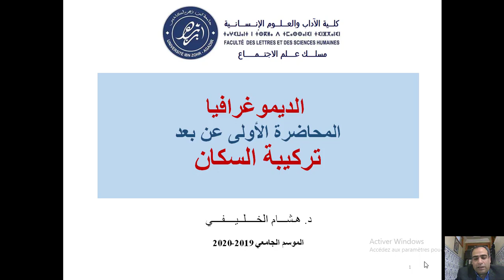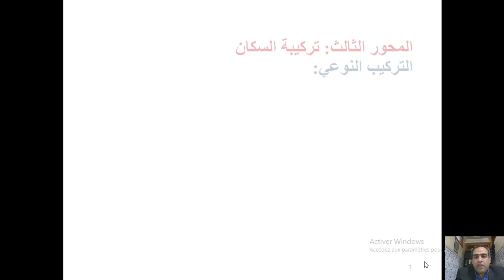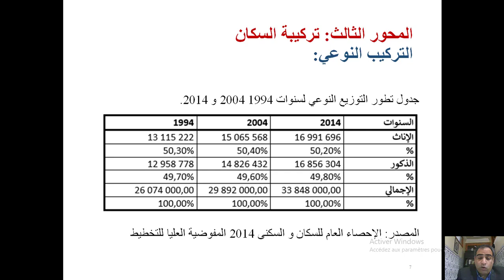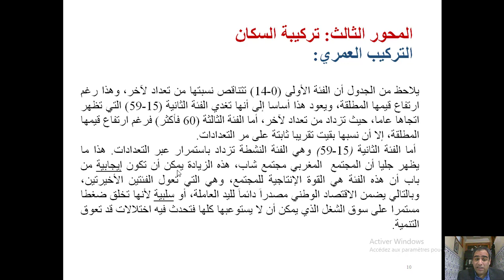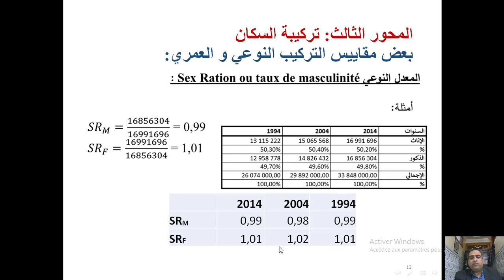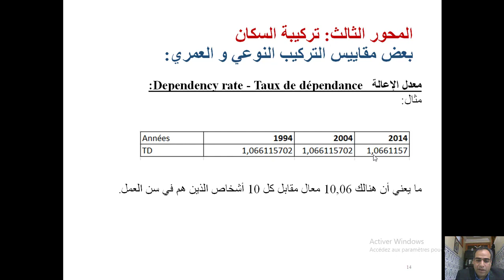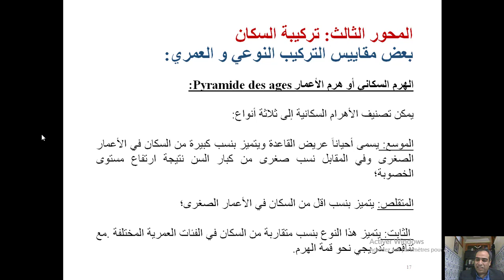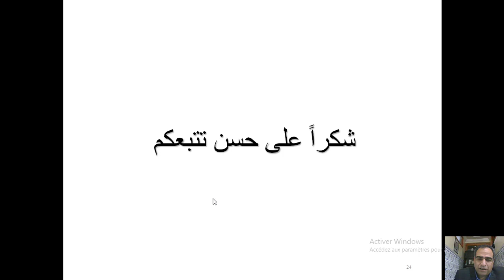محاضرات ودروس جامعية - مسلك علم الإجتماع -الديموغرافيا- السداسي الثاني - الجزء الأول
هشام الخليفي